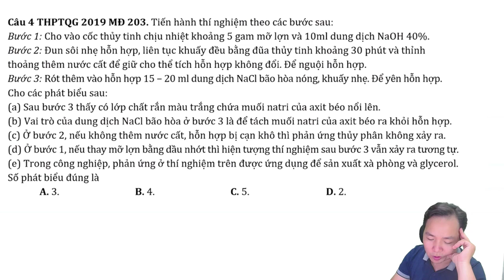Tiến hành thí nghiệm theo các bước sau: Bước 1: Cho vào cốc thủy tinh chịu nhiệt khoảng 5 gam mỡ...